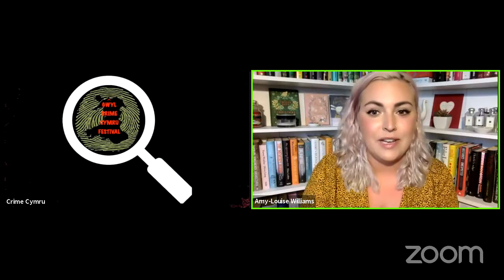ADAPTING THE WORKS AND CHARACTERS OF JANE AUSTEN FOR CRIME FICTION.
Gŵyl Crime Cymru Festival 26/04/21 - 03/05/21

A wonderful opportunity for both readers and writers. Crime Cymru Associate member, Amy Williams, talks to debut author Annette Purdey Pugh and best-selling historical fiction author Lindsay Ashford about ‘A murder at Rosings’, published by Honno in June this year.